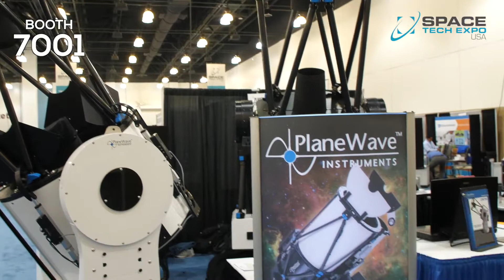Planewave Instruments Talk to EXPO TV